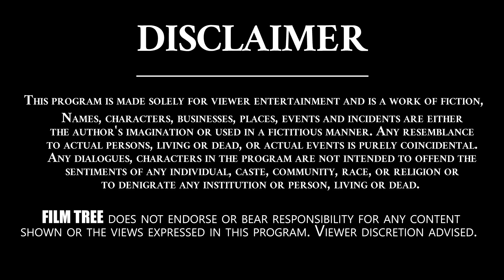He Didn't Even Respond To My Calls | Vijay Devarakonda | Abhishek Nama | Real Talk With Anji | FT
Abhishek Pictures is a film distributor established by Nama Madhusudhan Rao in 1976. Shri Abhishek Pictures is based in Telangana and consists of producers, distributors, exhibitors, actors, and digital post facilities. Abhishek Pictures has distributed films in regional languages, as well as various Hollywood and Bollywood films.

Nama Madhusudhan Rao started film distribution in the early 70s. Abhishek Pictures first distribution was the 2006 Bollywood film Pyaar Ke Side Effects.The company has also distributed films such as Manam, Rudhramadevi, and Srimanthudu. It has also distributed Bollywood films, such as Atithi Tum Kab Jaoge? and Ekk Deewana Tha, and a number of Hollywood Films, including 10,000 BC, 2012, and Men in Black 3. Abhishek Pictures is one of the largest Distributors in India with over 100 Films.

Being a Successful distribution company, Abhishek Pictures also started to produce films. The first movie that was made under the banner was Babu Baga Busy which was a remake of Bollywood Film Hunterrr. Some of the films produced by Abhishek Pictures were Keshava, Saakshyam, Goodachari. Keshava was a decent hit at the Box Office. Goodachari was Co-Produced by Abhishek Pictures, People Media Factory, and vista Dream Merchants. This film grossed ₹250 million (US$3.5 million) in its first weekend.